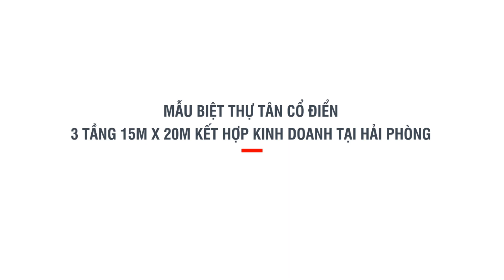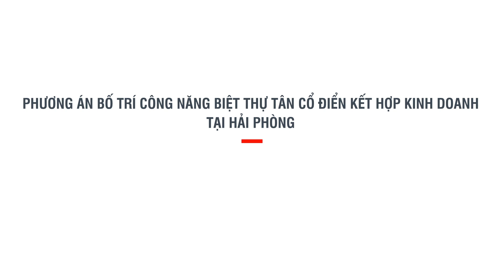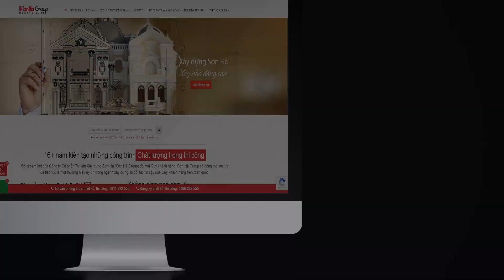Mẫu biệt thự tân cổ điển 3 tầng 15m x 20m kết hợp kinh doanh tại Hải Phòng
Việc kết hợp nhà ở với các không gian kinh doanh đã không còn là việc quá xa lạ (nhất là tại các thành phố lớn như hiện nay). Những ngôi nhà, biệt thự mặt phố có mặt tiền đẹp luôn là địa điểm vô cùng thuận lợi để tiến hành các hoạt động kinh doanh hay buôn bán trong điều kiện dân số tại các đô thị ngày càng tăng lên nhanh chóng theo cấp số nhân cùng với việc diện tích đất dần bị thu hẹp lại.

Nhưng làm sao để có được một phương án thiết kế biệt thự bao gồm cả 2 không gian kinh doanh và sinh hoạt mà vẫn hài hòa và tiện nghi nhất lại đòi hỏi người thiết kế,  người quy hoạch và cả người đầu tư có tầm nhìn, kinh nghiệm và năng lực.

 ⛪ Trụ sở chính: HK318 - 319 Đường World Bank, Lê Chân, Hải Phòng.
 🏢 VP Hà Nội: Số 4/172, Ngọc Hồi, Thanh Trì
 🏢 VP Quảng Ninh: Số 289 Giếng Đáy, Hạ Long
 🏢 VP Sài Gòn: Số 45 Đường 17 khu B, An Phú, Quận 2
 🏢 VP Đà Nẵng : Số 51m đường Nguyễn Chí Thanh, P. Thạch Thang. Quận Hải Châu
 🏢 Xưởng nội thất: Số 45 Thống Trực, Nam Sơn. Kiến An, TP. Hải Phòng